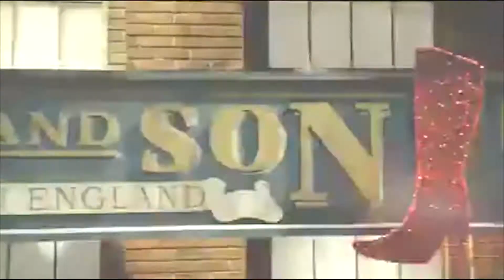Kinky Boots - Adelphi Theatre - Official Trailer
Watch the official trailer of Kinky Boots playing now at the Adelphi Theatre London.